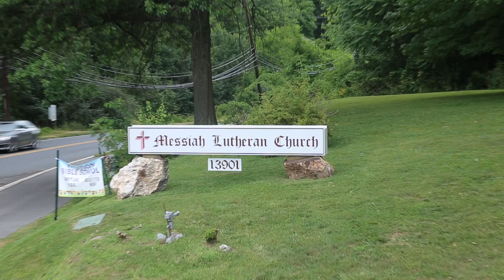Dec 17, 2023 Sermon by Pastor Ethan Stoppenhagen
Dec 17, 2023 Sermon by Pastor Ethan Stoppenhagen to Messiah Lutheran Church, Germantown, MD.